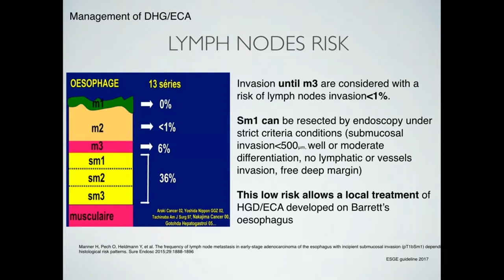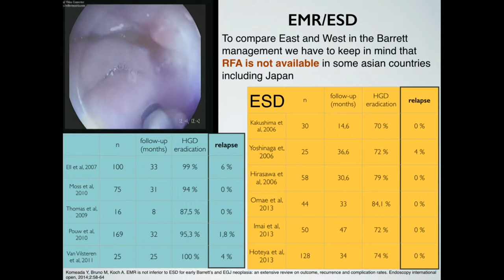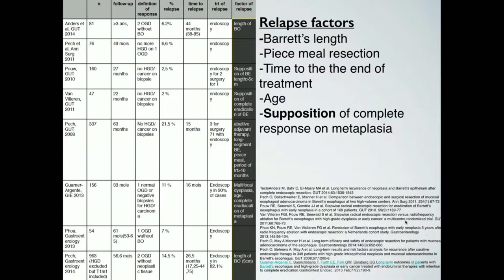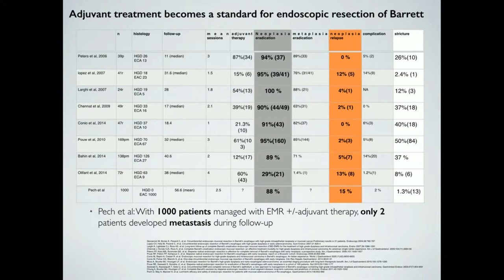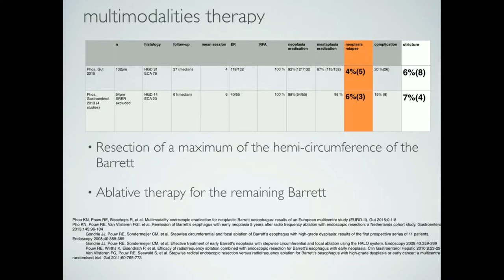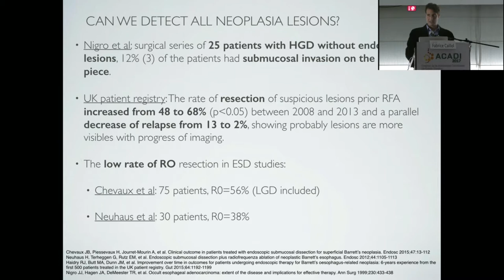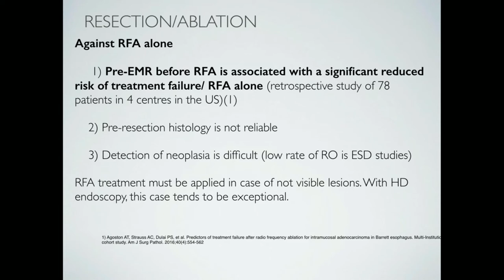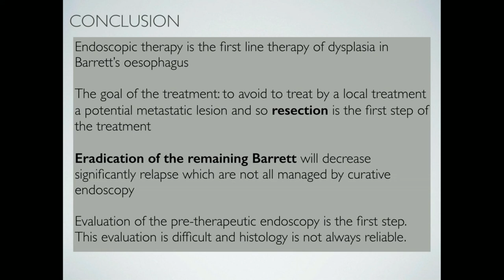Manejo de displasia en Barre